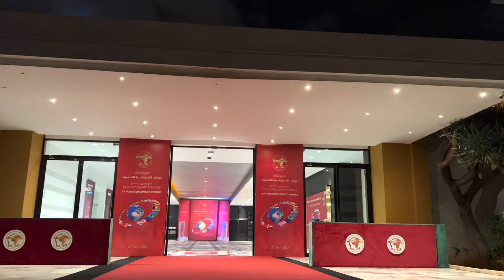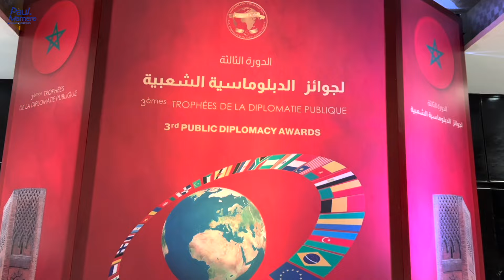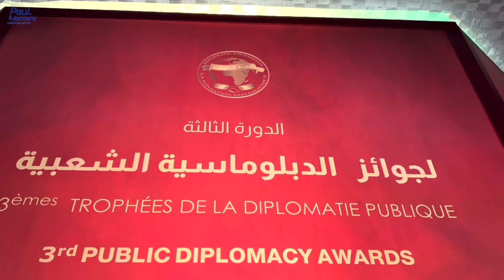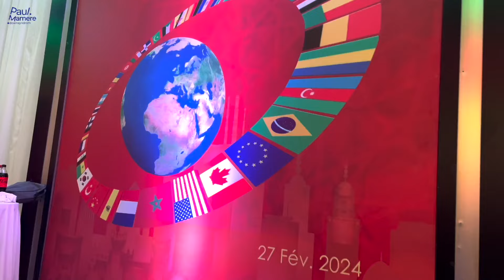Paul Mamere: Retour sur la Grandeur de la 3e Cérémonie des Trophées de la Diplomatie Publique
Paul Mamere : Une Ode à l'Harmonie de l'Inclusion et de l'Esprit Olympique au Cirque Inclusif

Paul MAMERE:   je suis porteur de trisomie 21, 1er cas au monde  à réussir le baccalauréat avec mention  dans un lycée  Français de l'Etranger "AEFE :Agence pour l'Enseignement Français à l'Étranger" qui scolarise des élèves dans 139 pays à travers le monde.

Actuellement étudiant à l'ISIC: Institut Supérieur de l'Information et de la Communication.